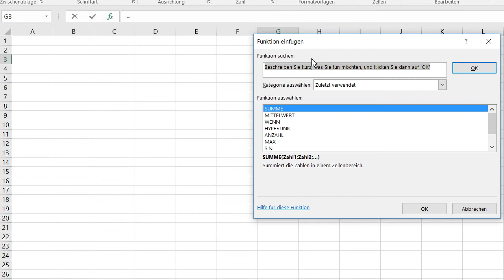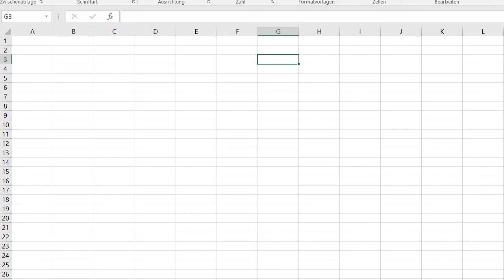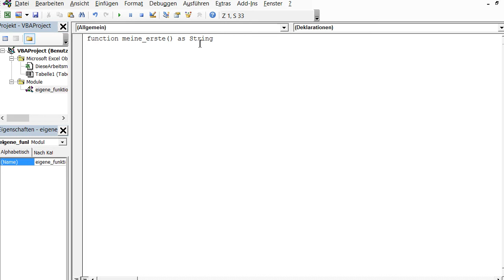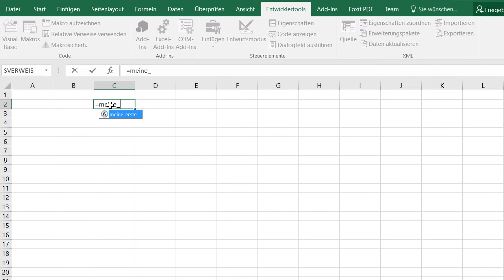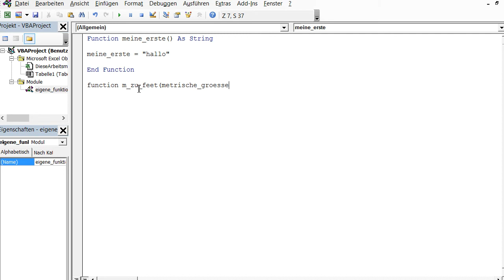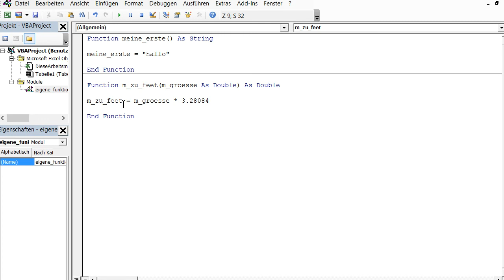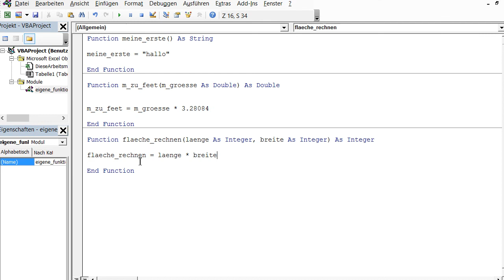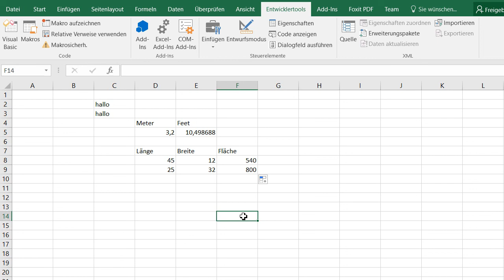Benutzerdefinierte Funktionen in Excel mit VBA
Eingebaute Funktionen OK, aber manchmal benötigt man eigene Kalkulationen

Wichtige Kriterien:
- Fangen mit dem Wort Function an
- In den Klammern kommen Parameter, die unsere Funktion benötigt
- Output Typ wird definiert
- Output immer zu einem Variable gekoppelt, der identisch zu Funktionsname ist
- End Function

Erste Funktion ohne Parameter
Function test() As String
  test = "hello"
End Function

Nächste Funktion nimmt einen Double (=Festkommazahl) als Parameter und liefert einen Double

Function metres_to_feet(m_size As Double) As Double
  metres_to_feet = m_size * 3.28084
End Function

3. Funktion nimmt zwei Intgere (Ganzzahlen) und produziert einen Integer
Function flaeche_rechnen(laenge As Integer, breite As Integer) As Integer
  flaeche_rechnen = laenge * breite
End Function